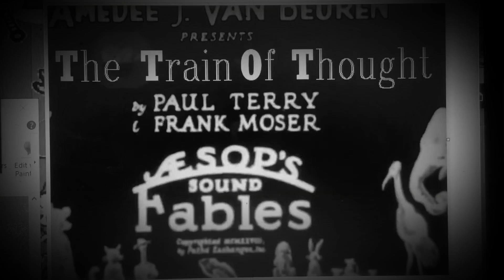Aesop’s sound fables Train of thought unused episode scene 1